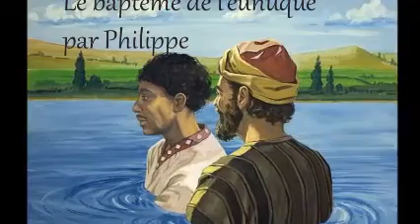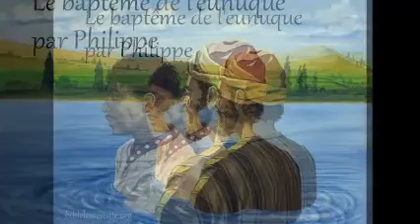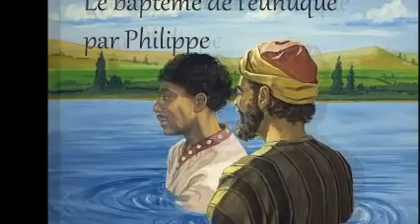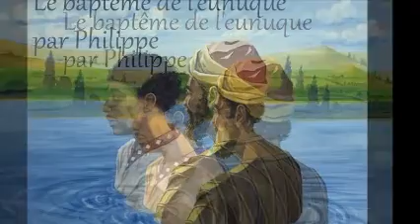Lecture et méditation Baptême de l'Eunuque par Marcel